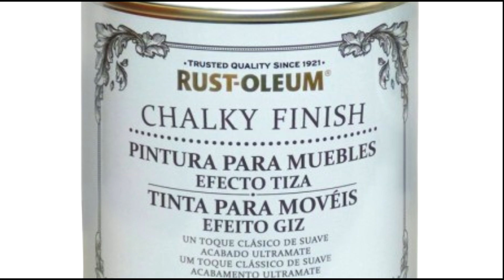ROOM TOUR SALON | UNA REFORMA HECHA CON MIS PROPIAS MANOS | ArinuCosmetics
Aqui os dejo un vídeo que estoy segura os será de utilidad.Mucho trabajo pero gran satisfacción y un resultado espectacular.